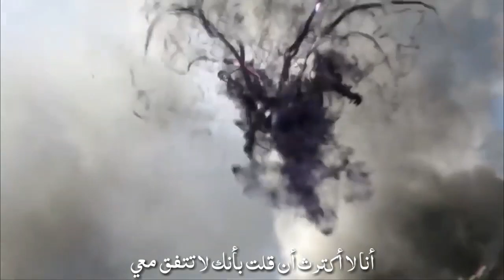[GMV] The Fight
✘ LYRICS ✘

it's impossible
it's not probable
your irresponsible

Thank u guys for watching , also big thanks for neffex for sharing this music and RMND for creating this masterpiece. it was so dope so i want to use this music for gmv , u can follow them link in the description below feel free to subsribe and thx for watching again :)

0:00  ● 3:03